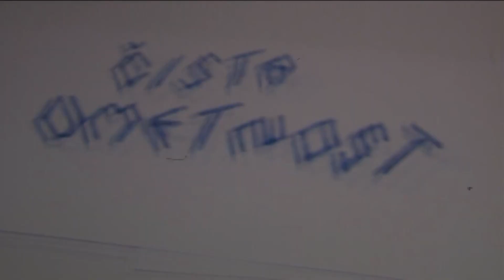PRISPEVEK ČISTA UMETNOST - JULIJ 2023: Operna noč na Panorami